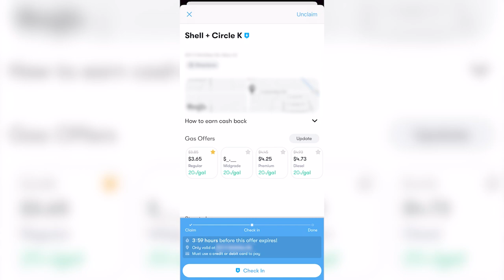Q&A with Mason! | He Answers All!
Mason Q&A! He answers all!
to get $5 or more cash back on your first purchase of $10 or more.

Fan Mail
Crazy Middles